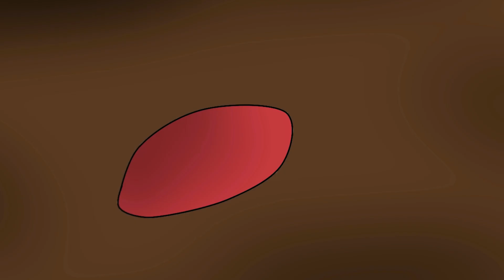How Do You Sleep | animation meme - The Little Prince -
This is so random...lol (I still make Popee vids don't worry...and maybe cartoon cat but shhh) This is not gonna get any views but oh well...

Characters: The little prince (not mine)
Art/Editing: me